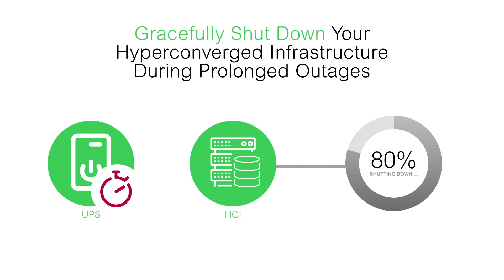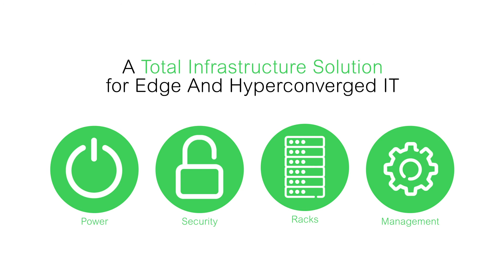Powering the future of hyperconverged IT with PowerChute Network Shutdown 4.4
APC PowerChute Network Shutdown 4.4 allows organizations to remotely manage their hyperconverged infrastructures during prolonged power disturbances. Unattended, graceful shutdowns of servers and virtual machines reduces business risk and protects real-time data.